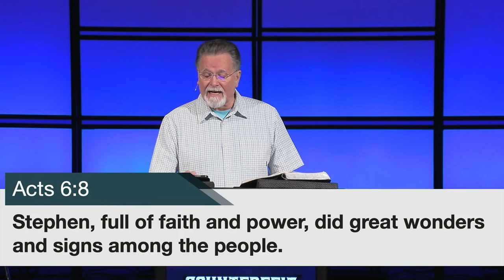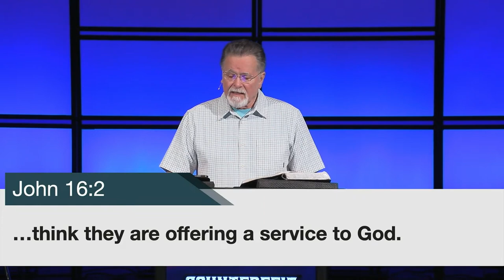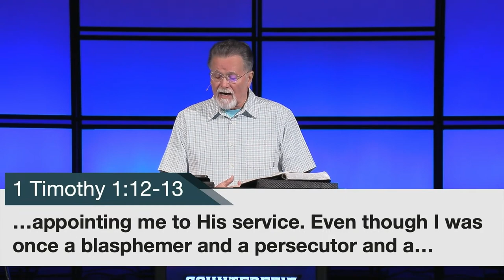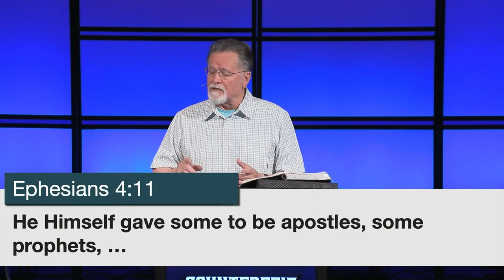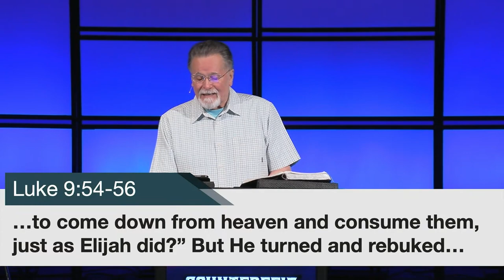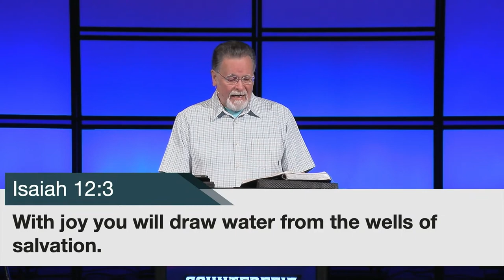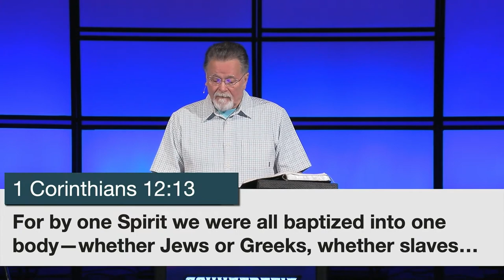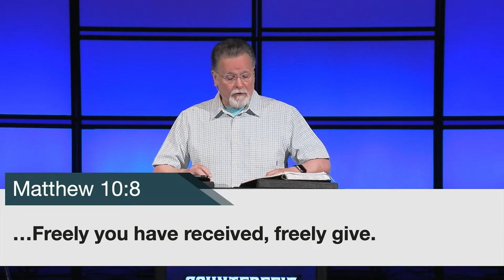Acts 8:1-25 | Counterfeit Faith | 8.6.2023